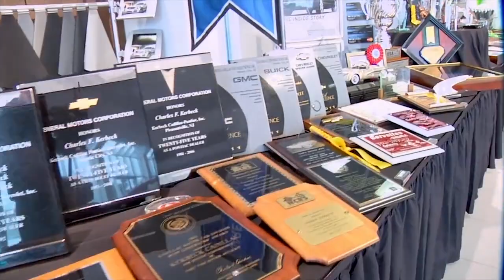The Kerbeck Show 11/16/19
The Kerbeck Show features Charlie Kerbeck ("the world's friendliest car dealer"), and his nephew Randy Bayard, as they divulge up-to-the-minute savings for their incredible inventory of used cars.  Please visit us at KerbeckAtlanticCity.com or by taking the Atlantic City Expressway to Exit 2 in Atlantic City, NJ. We can't wait to meet you!  Remember...Life isn't always fair but Kerbeck is.